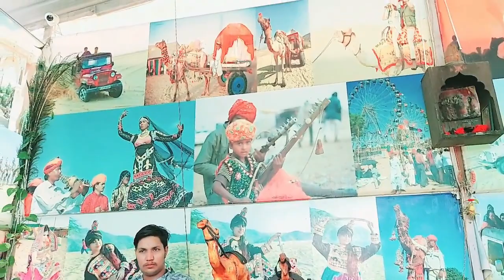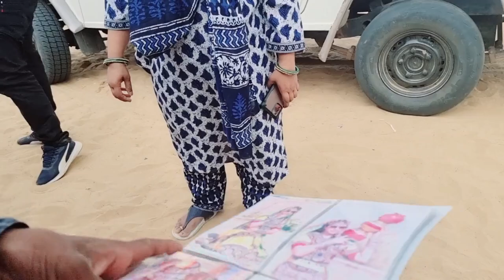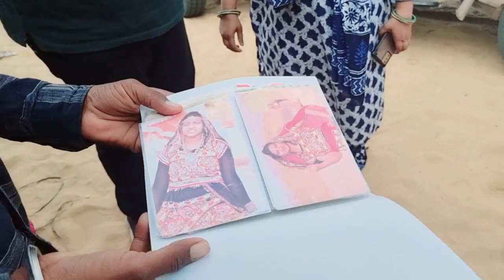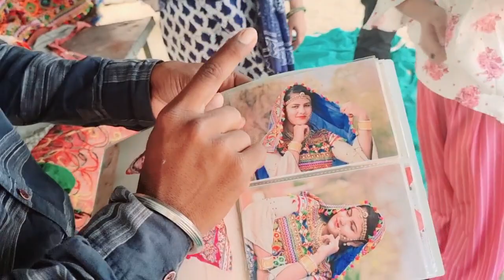OMG hum pahuche registan jungle safari || maza aa gya || camel ride n bahut kuch..Pushkar tour